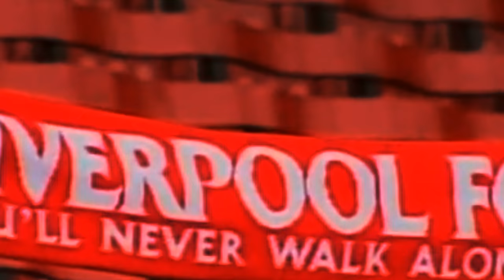Fernando Torres Al CHELSEA | LOS PEORES FICHAJES DEL FÚTBOL (7)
►¿Me ayudas con una donación? En este link puedes hacerme un pequeño donativo, lo que te nazca♥